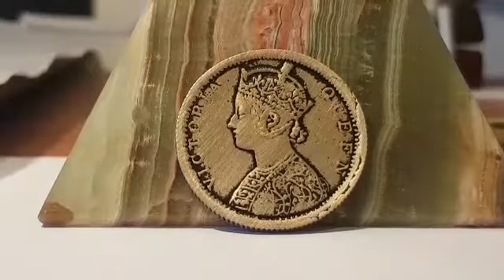Victoria Queen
India - British 1 rupee, 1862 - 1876 ( composition: Silver 0.917 )